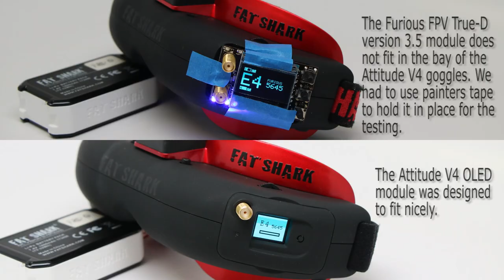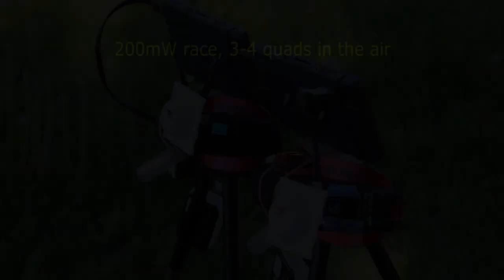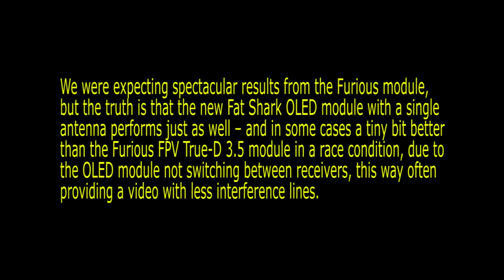Fat Shark OLED versus Furious 3.5 RX Module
On some previous test videos we posted about comparing the RX modules from different manufacturers, we've got requests from our customers to compare the new Fat Shark OLED receiver module in racing condition. This video is exactly that, we recorded the performance on 4 different races, with low power, low gain onmi-directional antennas, low power high gain directional antennas, 200mW race low gain omni-directional antennas and finally 200mW race with high gain directional antenna on the OLEd module. The True-D 3.5 module all the time had a hgh gain directional and a low gain omni directional installed. The results speak for themselves. The True-D with 2 antennas does not perform any better than the new OLED receiver module with a single antenna.

Please also note that contrary to some suggestions on different forums, the True-D 3.5 module does not fit in the Fat Shark Attitude V4 goggles nicely. It can be plugged in without modification, but you will need to hold it in place with tape or some other ingenious solution to make it stay.